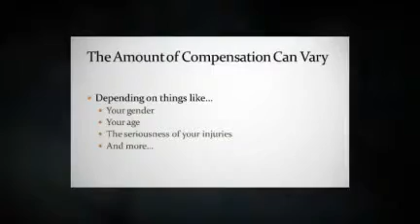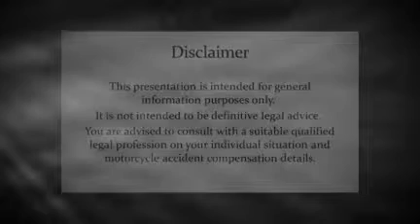Motorcycle Accident Claim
If you plan to bring your motorcycle accident claim to court it is best that you retain the skills of a qualified lawyer.  A specialised lawyer will help start your motorcycle accident claim quickly and move any court proceedings along as quickly as possible.  This can reduce the sometimes long and frustrating waiting periods.
Additionally, if you have the option to setting your motorcycle accident claim out of court, a qualified lawyer will be of great assistance.  They will help you prepare a strong case that will help you gain the compensation that you are entitled to.  This is particularly useful if your opponent also has strong legal representation.  Settling out of court usually saves you both time and money.
There are many motorcycle accidents every year.  Not all of these are the riders fault.  They may be due to another party, road conditions or other unavoidable circumstances.  Let's have a look and some tips on how to best prepare for your motorcycle accident claim.
If you are able and it is safe enough it is a good idea to take photo's of the accident scene and surrounds.  Additionally it is useful to write down your recount of the events as soon as you can, again providing that you are able.  The greater the amount of relevant evidence that you can gather to support your case and show that the incident was not your fault, the higher the likelihood of you achieving a successful motorcycle accident claim.
The amount of compensation for your motorcycle accident claim (should you win) can vary.  Some of the variables can include age, sex, seriousness of the incident and injuries and other losses incurred.  As such it is common for there to be a considerable wait to determine how much your motorcycle accident compensation claim is worth.
It's important to know your rights and entitlements when it comes to compensation.  If you are not clear on these issues yourself, a skilled lawyer may just be your best ally. They will be able to give you expert guidance on what you can and should be claiming in your motorcycle accident compensation claim.  They will also be able to give you a realistic indication of whether your claim will in fact 'hold up'.
Insurance companies are increasing concerned about the rise in motorcycle accident claims.  Some of these firms have taken measure to make it more and more difficult to make a motorcycle accident compensation claim.  If you are faced with this barrier, you will most certainly need the support of an experienced lawyer in such matters.
This article is intended for general information purposes only.  It is not intended to be definitive legal advice.  You are advised to consult with a suitable qualified legal profession on your individual situation and motorcycle accident claim.